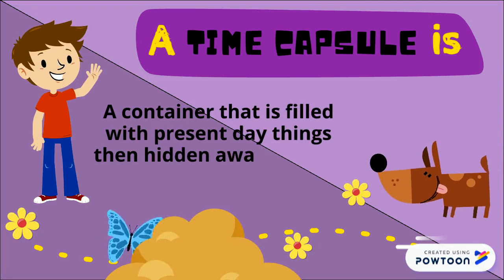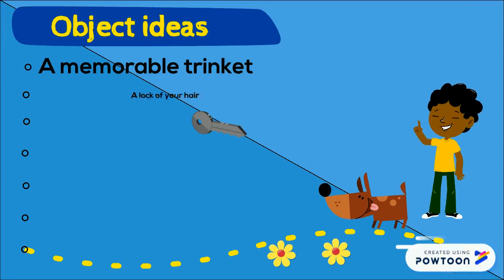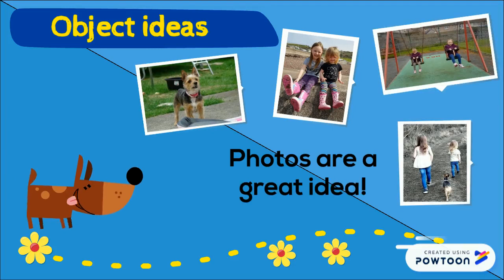How to Make a Time Capsule